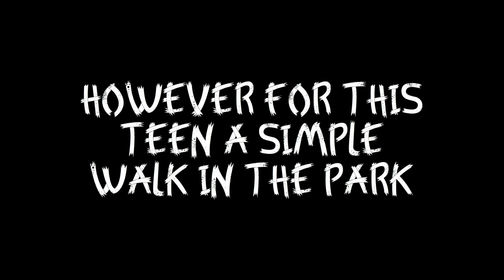A Walk In the Park (Trailer)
We all enjoy a walk in the park. However for this teen a normal walk in the park became a date with the devil.